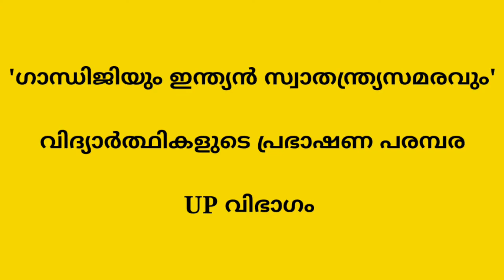ഗാന്ധിജിയും ഇന്ത്യൻ സ്വാതന്ത്ര്യസമരവും - വിദ്യാർത്ഥികളുടെ പ്രഭാഷണ പരമ്പര | UP വിഭാഗം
ഗാന്ധിജിയും ഇന്ത്യൻ സ്വാതന്ത്ര്യസമരവും

വിദ്യാർത്ഥികളുടെ പ്രഭാഷണ പരമ്പര

UP വിഭാഗം